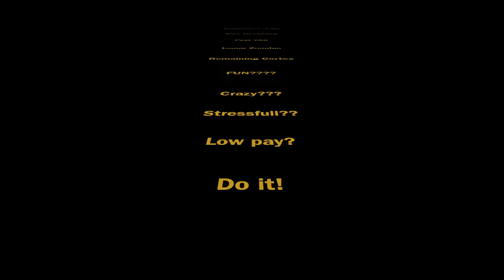IOL exchange post PPV, open capsule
In this case, a 3 piece IOL is removed from a post vitrectomy, post YAG capsulotomy eye 25 years after the initial surgery.  This lens exchange was done for calcification of the IOL which was decreasing the visual acuity and also to correct for a large amount of anisometropia as he was taken from a -7.00 SE prescription to -0.75 Sphere prescription.